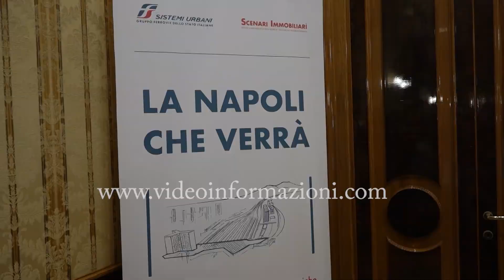Trasporti e sfide per il futuro del capoluogo campano a "La Napoli che verrà"